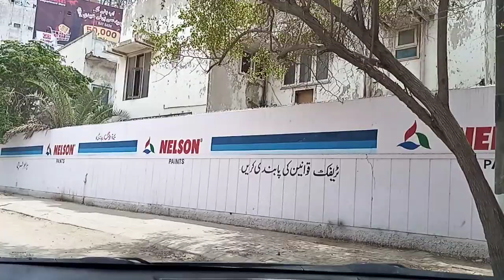Sindhi Muslim Cooperative Housing Society SMCHS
Uncovering the Untold Stories of the Old Residential Area of Sindhi Muslim Cooperative Housing Society SMCHS

A Glimpse into the Glorious Past of Sindhi Muslim Cooperative Housing Society SMCHS

Preserving the Legacy: Exploring the Old Residential Area of Sindhi Muslim Cooperative Housing Society SMCHS

The Evolution of SMCHS: Tracing the History of its Old Residential Area"

Beyond the Facades: Discovering the Hidden Gems of Sindhi Muslim Cooperative Housing Society SMCHS

The Rise and Fall of the Elite Residences in Sindhi Muslim Cooperative Housing Society SMCHS